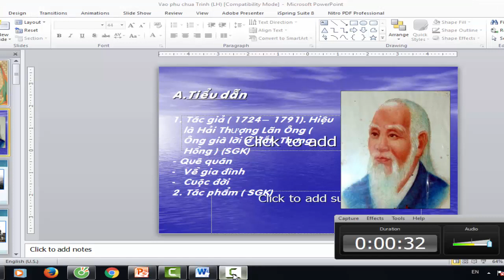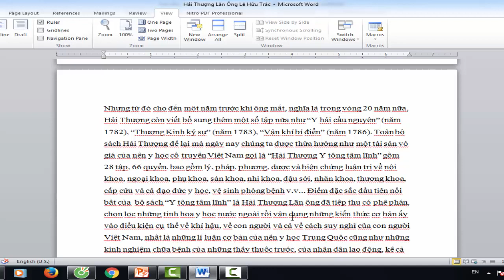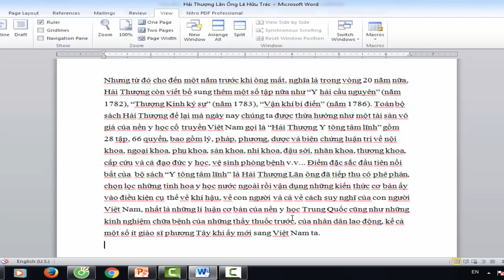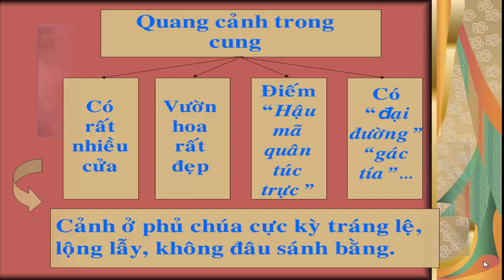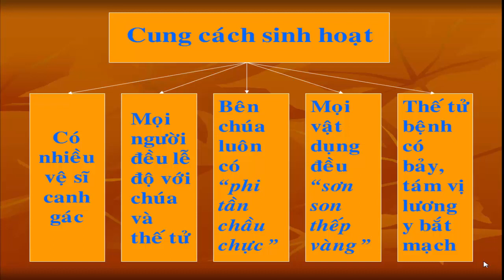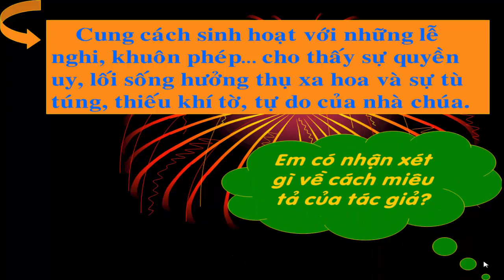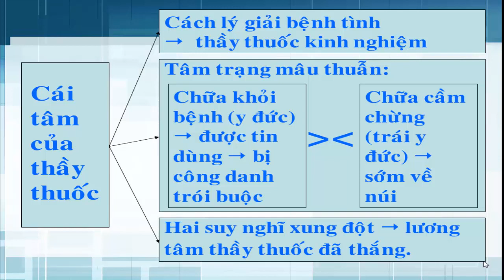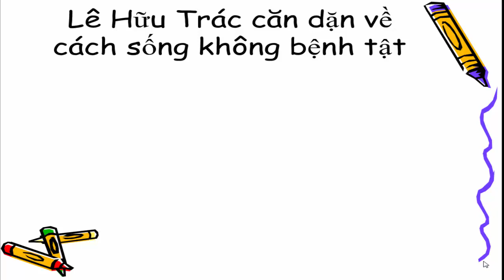Thượng kinh kí sự